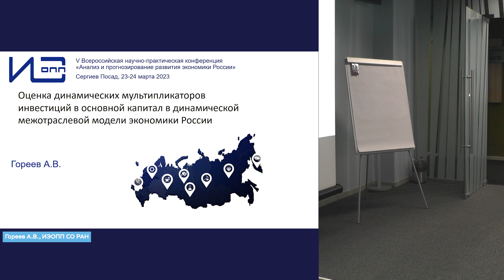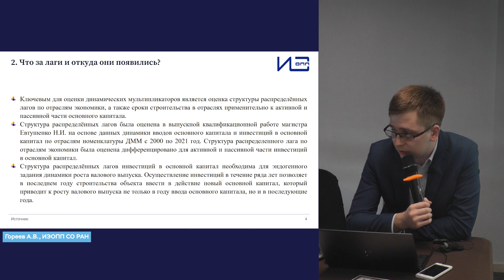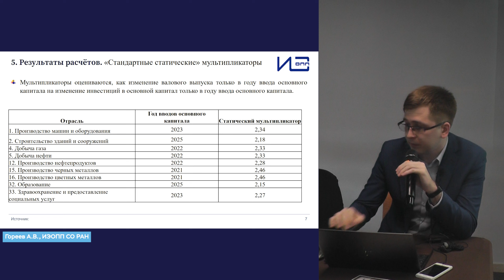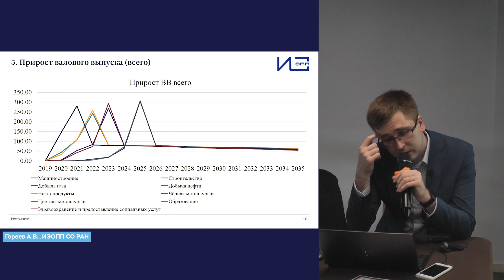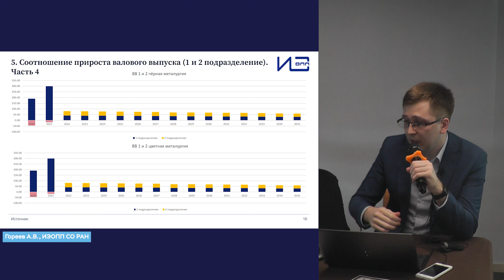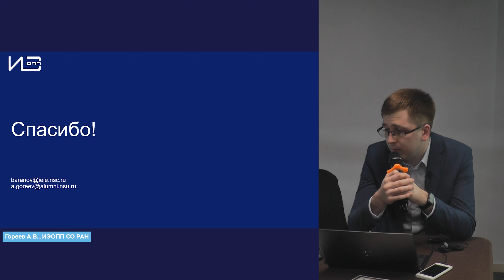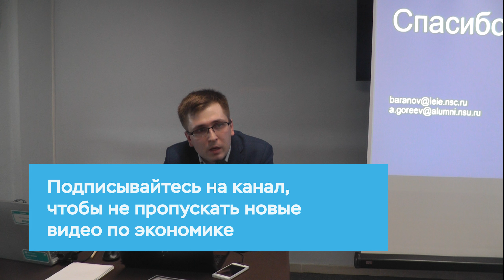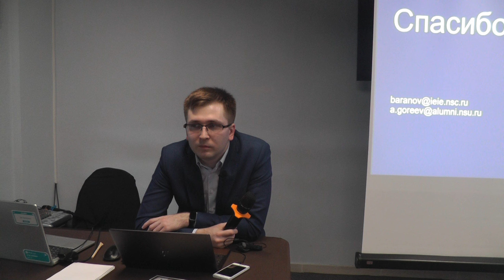Мультипликаторы инвестиций в основной капитал: оценка для России. Динамическая межотраслевая модель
Гореев А.В. ИЭОПП СО РАН

Выходные данные: Гореев А.В. Оценка динамических мультипликаторов инвестиций в основной капитал в динамической межотраслевой модели экономики России [видео] // Сайт ИНП РАН. - 24-25 марта 2023, Сергиев Посад. - V-я Всероссийская научно-практическая конференция «Анализ и прогнозирование развития экономики России». - URL: - URL: https:// (д

00:00 История вопроса
01:25 Что за лаги и откуда они появились?
03:23 Техника расчётов
03:57 Результаты расчётов. «Стандартные статические» и динамические мультипликаторы
06:09 Прирост валового выпуска
08:50 Описание схем динамических мультипликаторов
09:10 Выводы
10:50 Обсуждение

Заметки:

Выводы
1 Динамический мультипликатор с каждым годом увеличивается, однако скорость роста снижается
2 Наибольшие динамические мультипликаторы за 5 лет в отрасли производства чёрных металлов (4,08) и производства цветных металлов (4,08). Наименьшие динамические мультипликаторы за 5 лет в отрасли строительства зданий и сооружений (3,85) и в отрасли образования (3,82).
3 Мультипликативный эффект в 1 подразделении проявляется сразу, а во 2 подразделении проявляется только после ввода основного капитала, это обусловлено тем, что фондосоздающие отрасли относятся к 1 подразделению.
4 В отраслях «Производство машин и оборудования», «Строительство зданий и сооружений», «Добыча газа», «Добыча нефти», «Производство нефтепродуктов», «Производство черных металлов», «Производство цветных металлов» инвестиции и валовый выпуск в основном прирастают в 1 подразделении, а в отраслях «Образование» и «Здравоохранение и предоставление социальных услуг» инвестиции и валовый выпуск в основном прирастают во 2 подразделении.
5 Оценка динамического мультипликатора даёт возможность оценивать не только одномоментный инвестиционный эффект, а также накопленный эффект от ввода основного капитала.